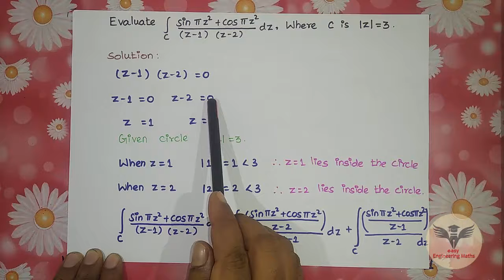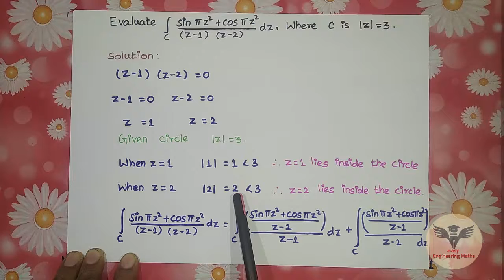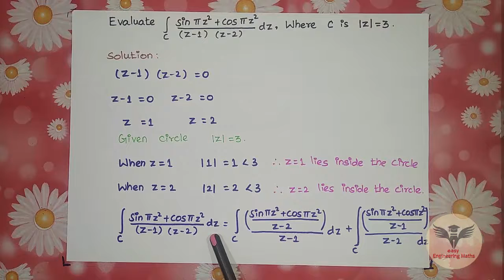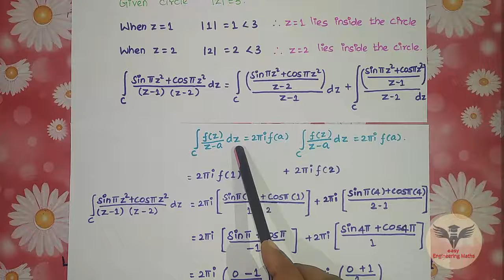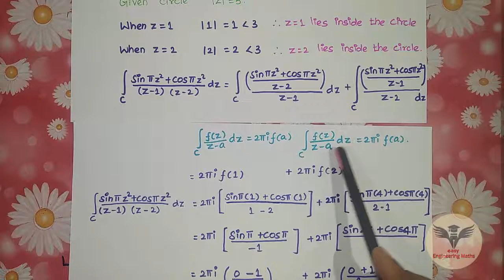Cauchy's Integral Formula - Part 3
Here is our Tamil video lecture "Cauchy's Integral Formula - Part 3".